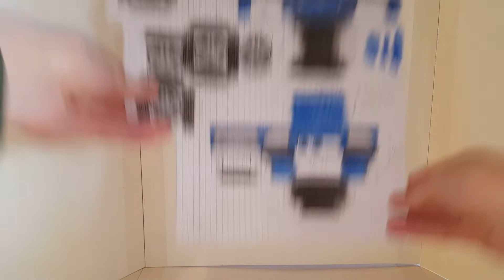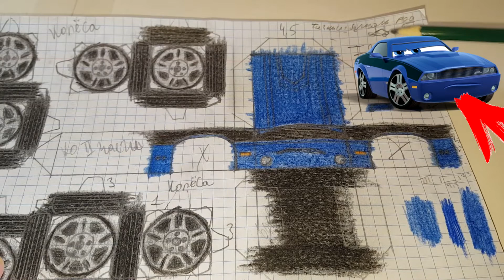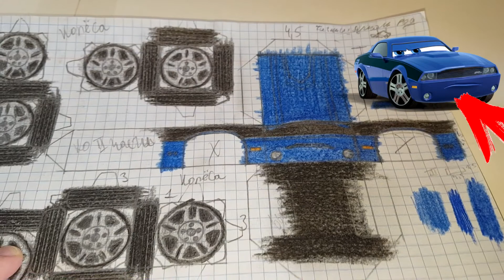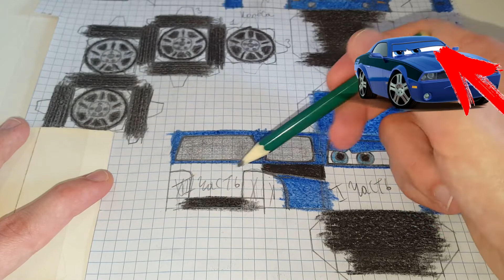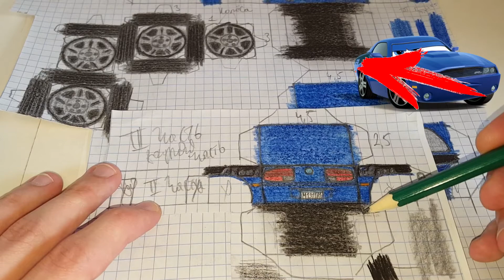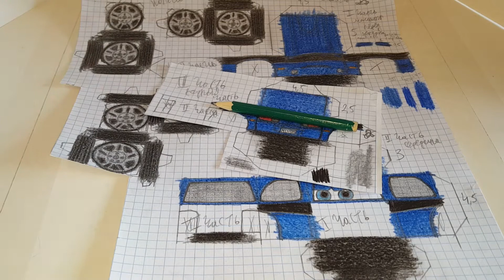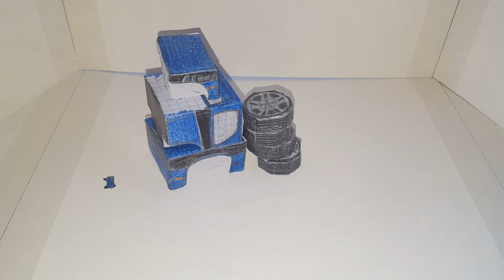Как Сделать Из Бумаги Персонажа Из Мультика Тачки 2 - Род Редлайн Из Бумаги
Привет всем! Сегодня мы будем делать очередного персонажа из бумаги, из мультика тачки 2, по имени Род Редлайн. В видео вы увидите: развёртки/схемы, размеры, детализацию, детали и результат.